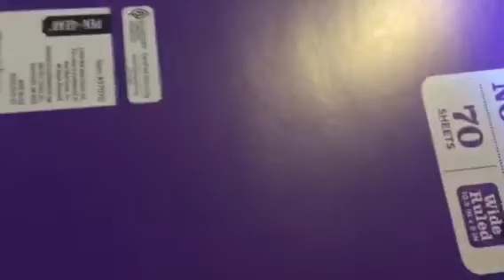Harvey Street kids plush models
Each plushie is $3.89!
And I’m making a series about it!
2 models made and in progress!